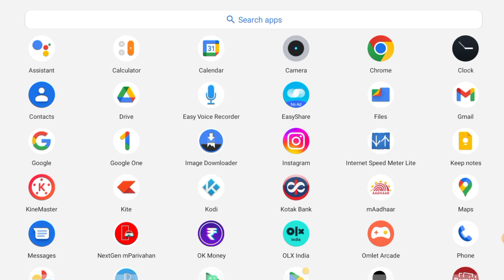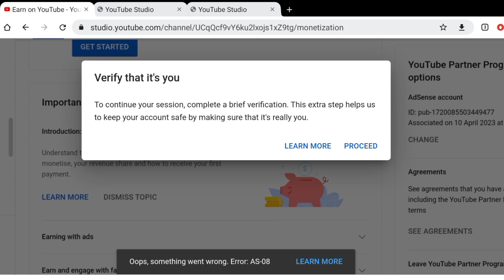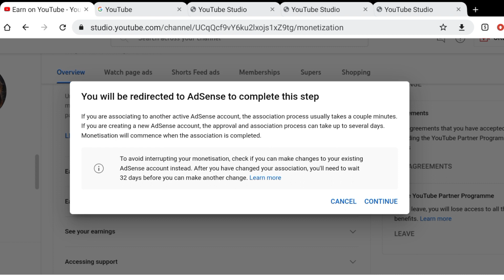Fix Youtube Studio Verify that it's you Problem Solve In Studio.Youtube